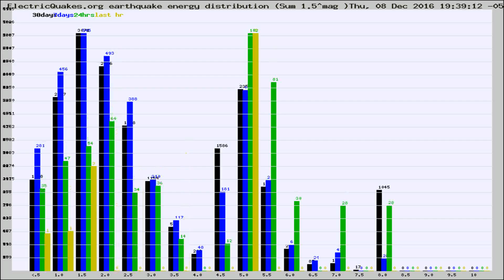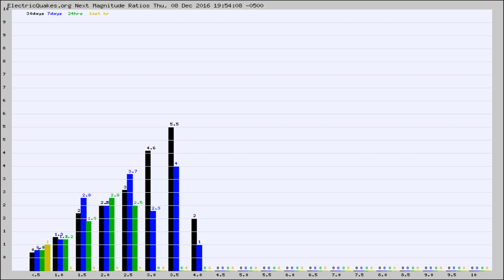Todays_Hourly_World_Earthquake_Statistics_from_ElectricQuakes.org_12-08-16+20:02:01